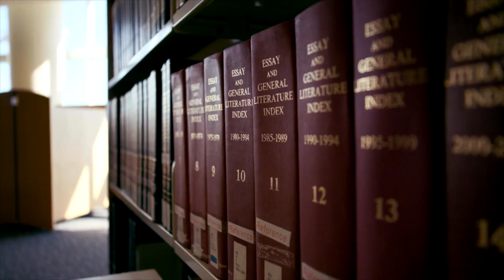Chaos: A state of utter confusion | College GameDay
The chaos of college football was in full swing last week with huge upsets, stunning comebacks and QB controversies. Wright Thompson explains why this is just the start of the chaos to come this season.